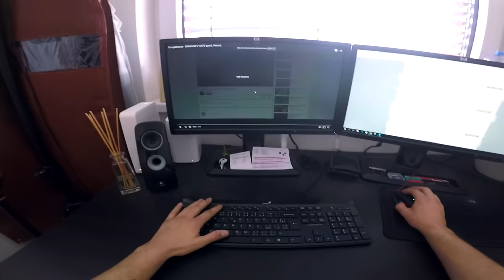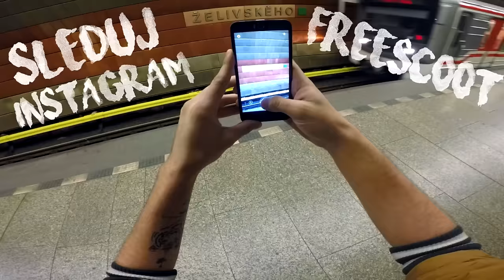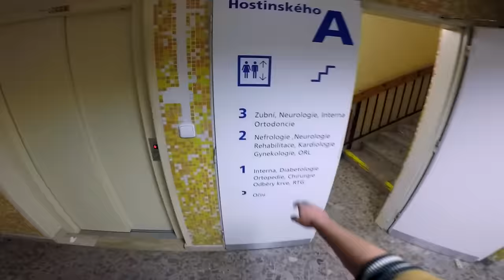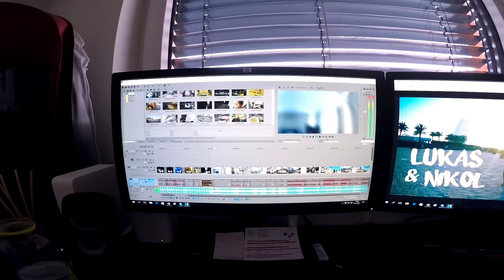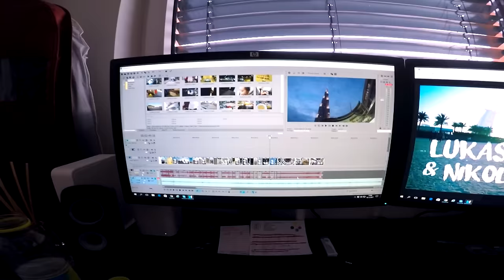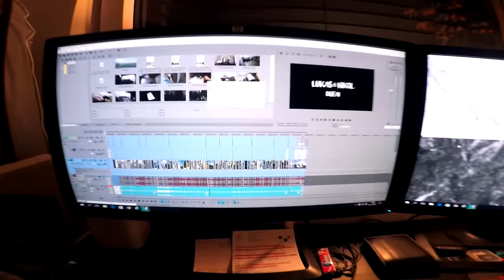VLOG Z POHLEDU PRVNÍ OSOBY!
Partner tohoto kanálu je partnerská síť tubrr.net a Salon FOR ALL